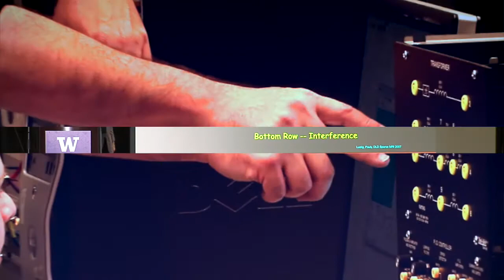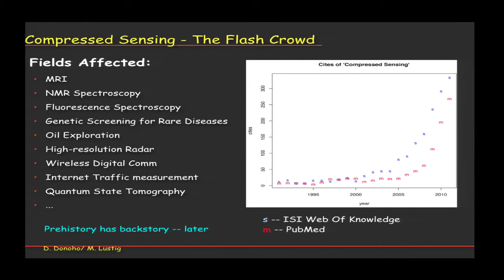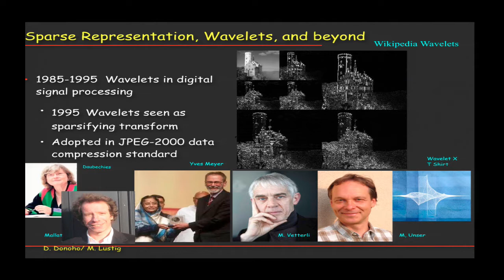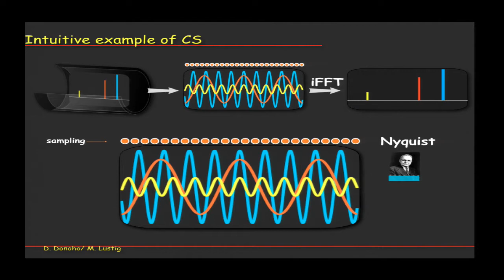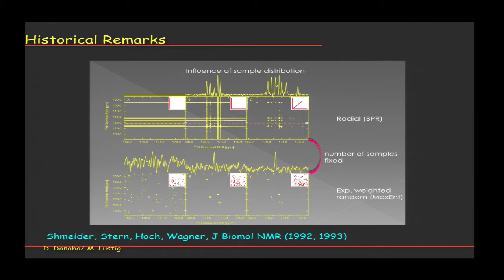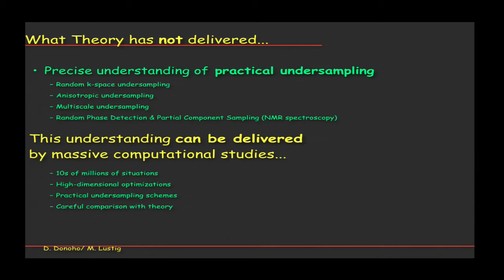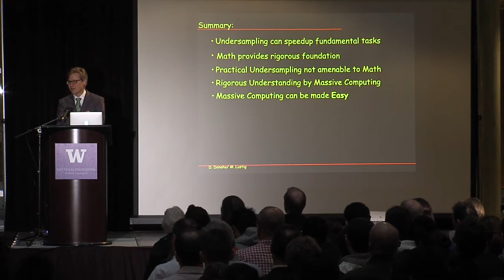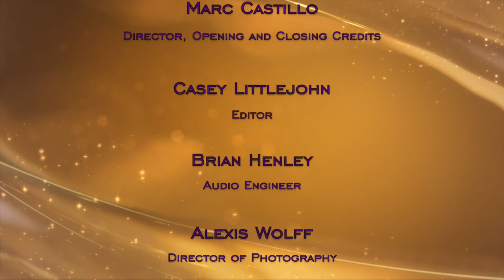The 2016-2017 Dean Lytle Electrical Engineering Endowed Lecture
David Donoho, Stanford University
"Compressed Sensing: From Theory to Practice"